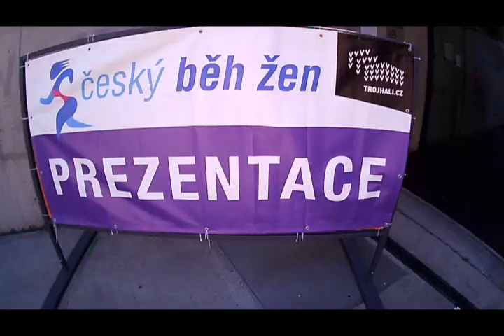Běh Žen 2018 Ostrava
Běh Žen 2018 Ostrava 2,5km dlouhá trať